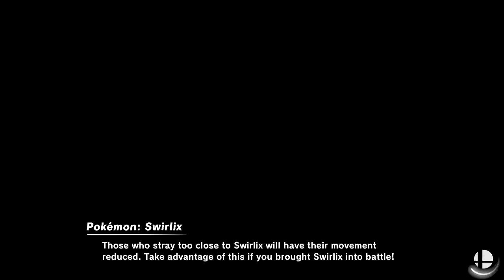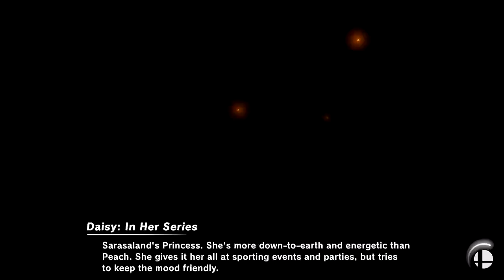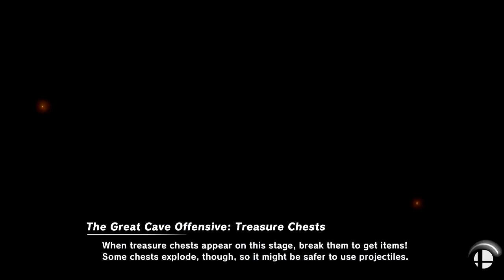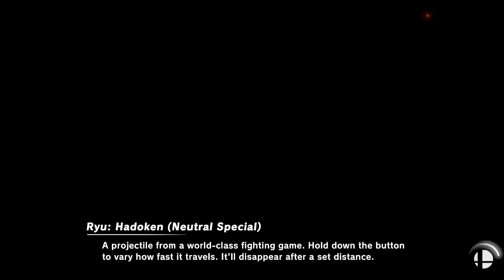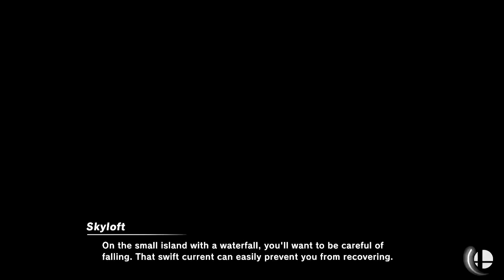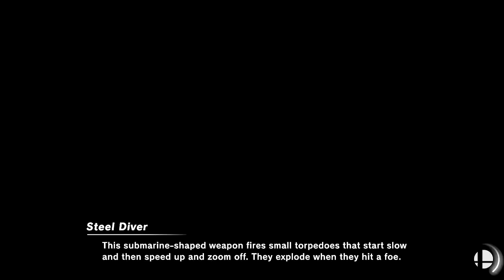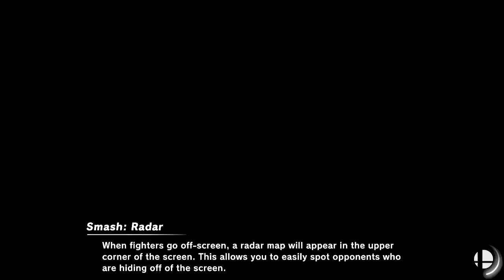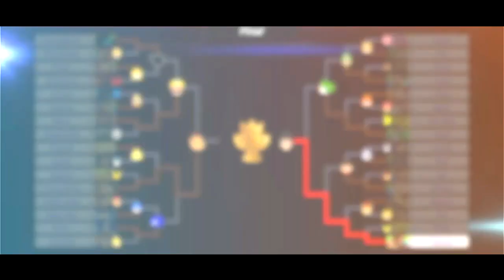Super Smash Bros Ultimate Amiibo Fights – Request #25412 UltiMaker 2 Birthday Tourney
Happy Birthday & shout out to Ultimaker 2 for the request, Thanks!!!  Which amiibo would you like to see battle it out next? Smash On!!! I wanted to apologize ahead of time if you do not see your requests right away. Unfortunately I'm still a couple of days behind, but I make sure I go through all the requests. Please understand I'm not neglecting any request, I go through all the requests in the order they were received, so please bare with me a little longer and enjoy this wonderful community that everyone has help me built :) Thank you for your time and patience!